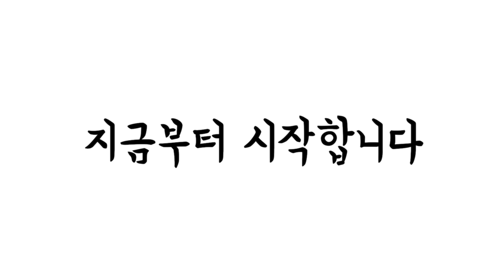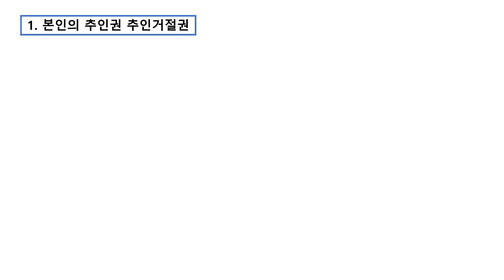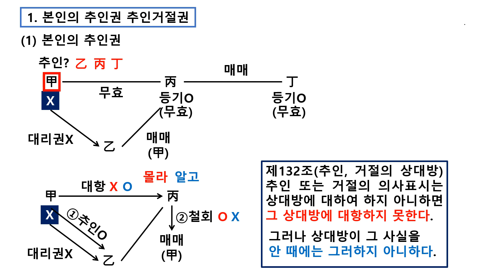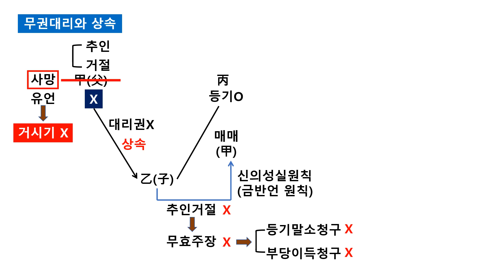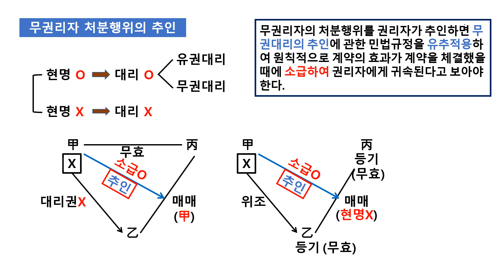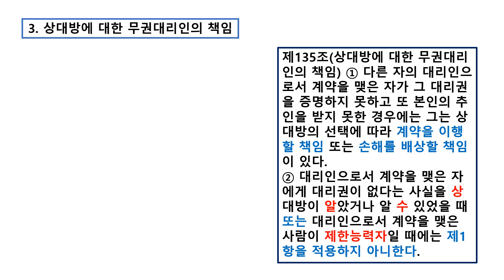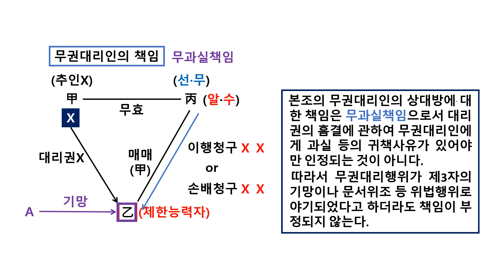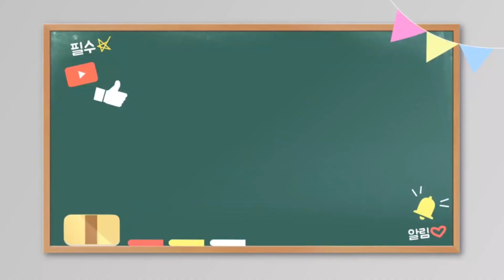민법 시선집중 8강(무권대리)